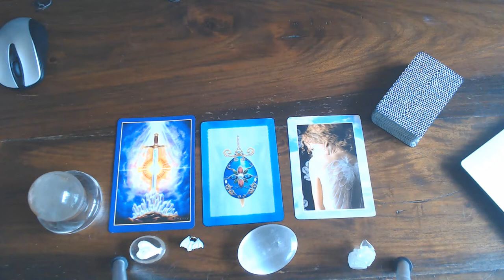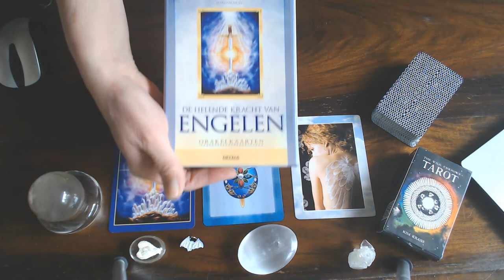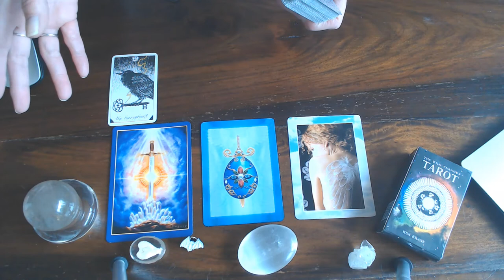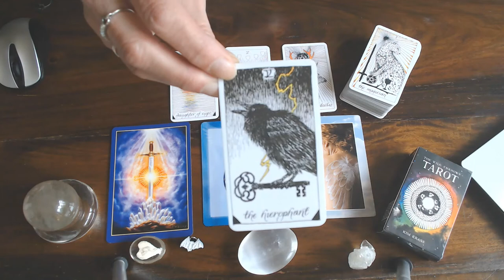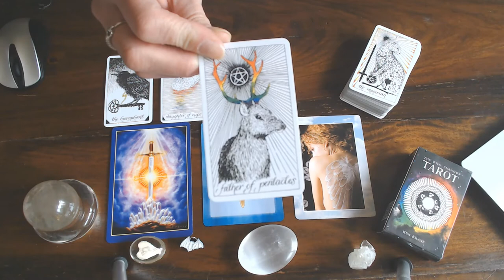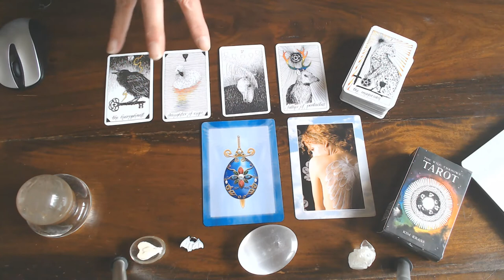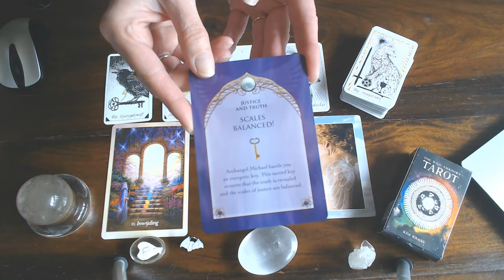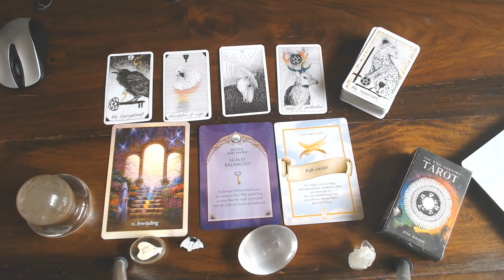GEMINI WEEKLY VLOG 4TH TILL 10TH MAY 2020/YOU HAVE GROWN SO MUCH,THAT YOUR TWO SIDES HAVE COME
TOGETHER & YOUR IN BALANCE! LOTS OF THINGS ARE OR HAVE HAPPENED FOR THE GOOD!